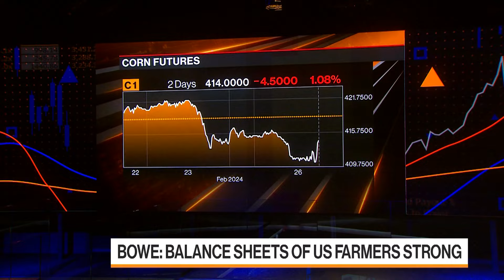US Farmers Need to Get Corn to Market: Bowe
Pat Bowe, the chief executive officer of crop trader The Andersons Inc., says US farmers need to start getting more grains to market, even if they don't like the price. He also talks about the impact of the war in Ukraine on the global grain market.